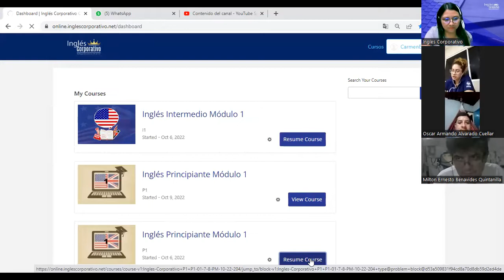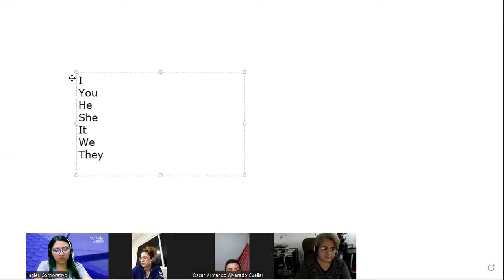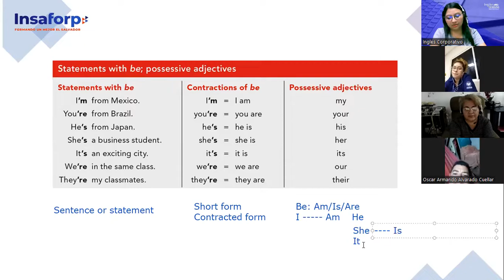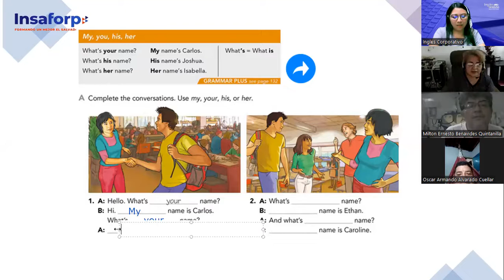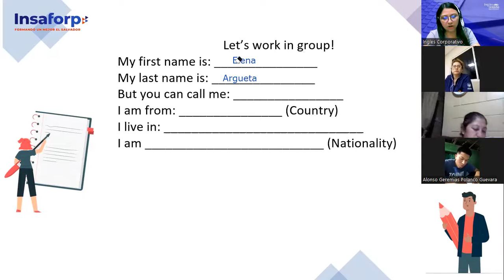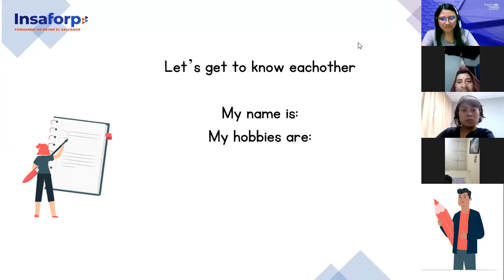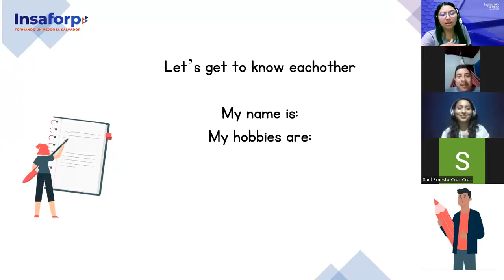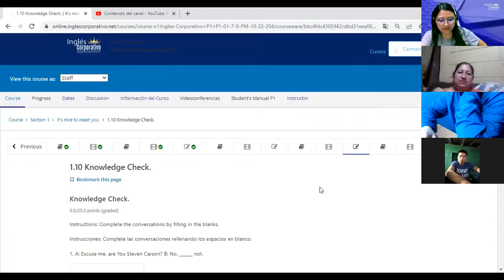Inglés Corporativo-12/10/2022- Principiante 1- Possessive Adjectives